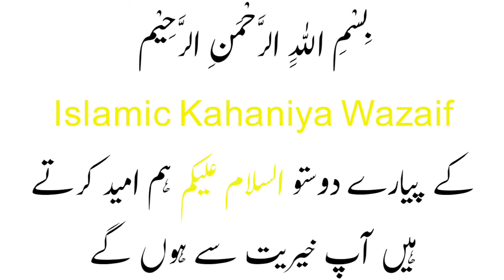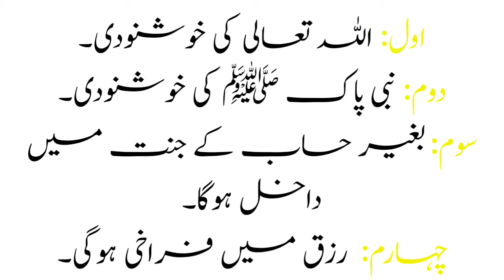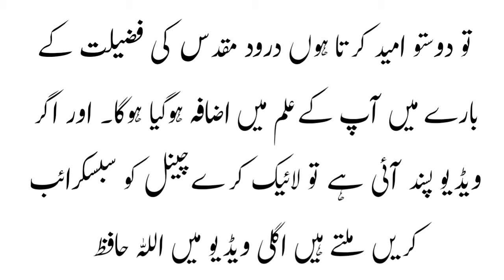Durood e Muqaddas | Durood e Muqaddas Ki Fazilat | Fazail e Durood e Muqaddas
Durood e Muqaddas | Durood e Muqaddas Ki Fazilat | Fazail e Durood e Muqaddas | Durood Muqads